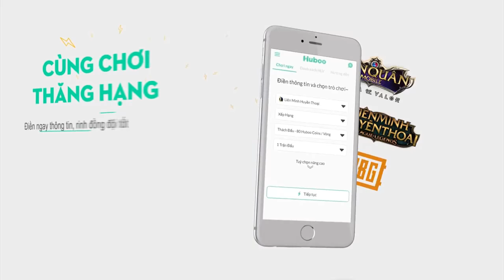[Gcaothu] Đồng đội nức nở khen hay sau khi test Ngộ Không Siêu Việt - Omen khóc thét vì ngậm hành